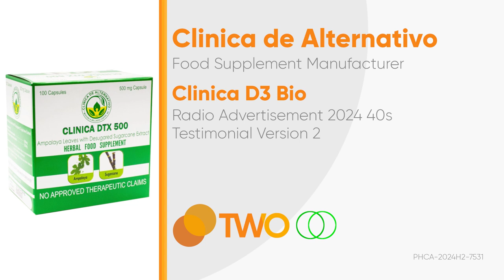Clinica D3 Bio Radio Ad 2024 33s (Testimonial Version 2)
This is the second testimonial radio ad for Clinica D3 Bio for 2024 - ang D3 na may VCO, ang VCO na may Vitamin D3!

DRPSTwo 9017: Clinica D3 Bio Radio Ad 2024 33s (Testimonial Version 2)